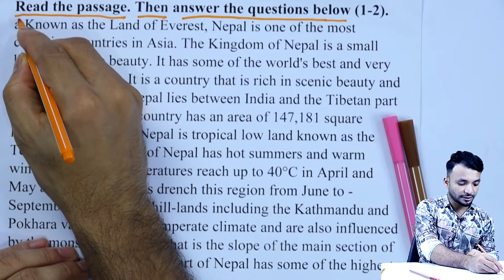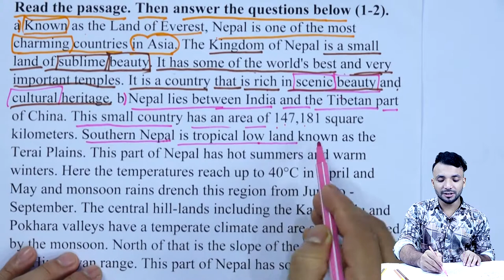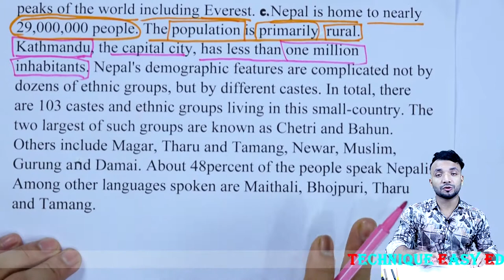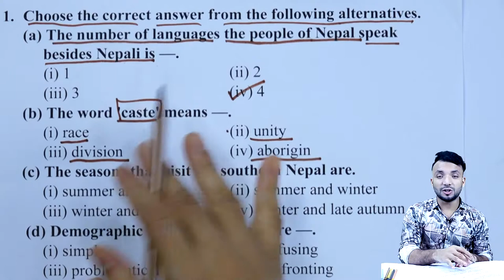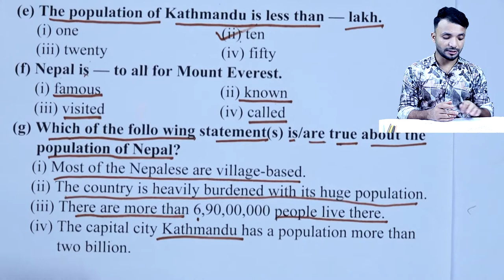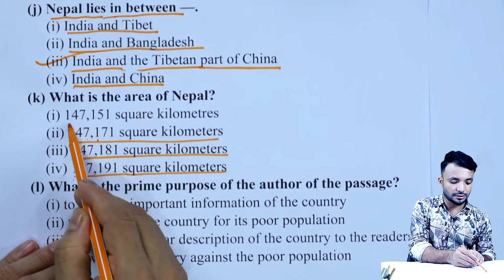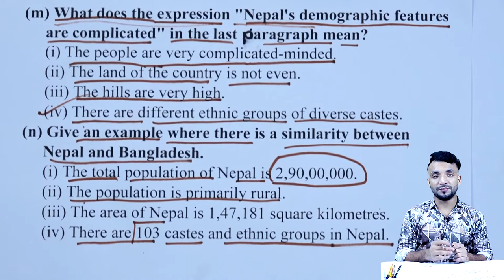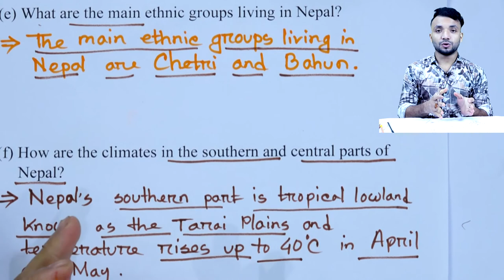Unit 6 Lesson 1 || SSC English 1st Paper || Nine Ten English1st Paper || Seen Passage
Nine Ten English1st Paper Unit 6 Lesson 1
SSC English1st Paper
Our Neighbours
Nepal, The Land of Everest